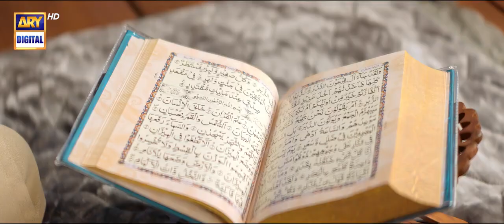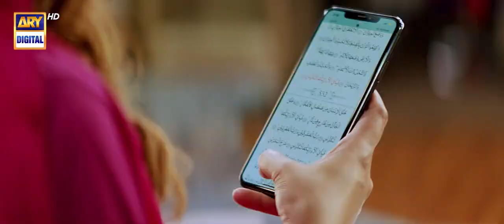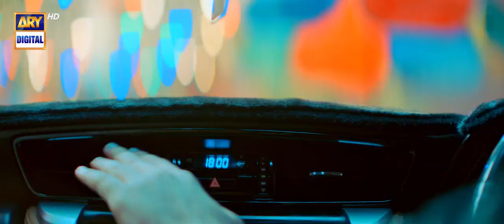Shane Ramdan New Kalaam||Ramadan Mubarak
Asalam Alaikum How are you all.I hope you all are fine Aap ki new Vlogger Mahrukh Abdur Razzaq.Subscribe to my channel and like my video.Ramadan ul mubarek to all of you @Mahrukh Official hope you all enjoying my videos Please Subsribe to my channel and like my video. Thank you My all Subscription for 213 Subscribers and please comment my all videos  Vlog#unboxing#gift#vlog
Video from new Vlogger Mahrukh Abdur Razzaq ❤️❤️❤️❤️❤️❤️❤️❤️❤️❤️❤️
Please Subsribe to my channel and like my video.The majestic Kalaam of “Shan-e-Ramazan 2023” is here! %23WaseemBadami %23ShaneRamazan (1).mp4